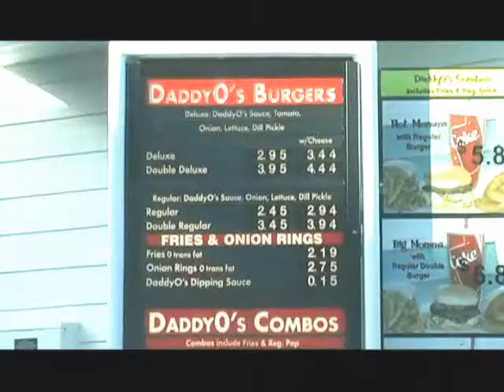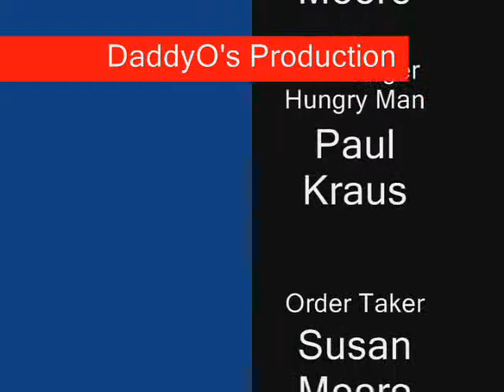Gotta have a burger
Funny Spoof on getting a DaddyO's Hamburger free